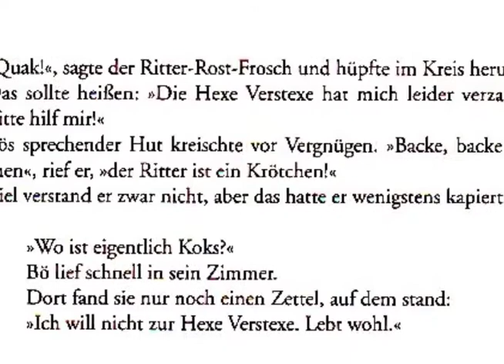Wo ist Koks ? | Ritter Rost und Hexe Verstexe. Felix Janosa Fan-Kanal.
Blues-Rock. Hexe Verstexe auf der mental-sinnlichen Suche nach Koks, dem feuerspeienden Drachen und Haustier von Ritter Rost.
Tausend Dank für's Überschreiten der zwölftausender Marke ❤️ ❤️ ❤️ Leute, ihr seid klasse. Danke!